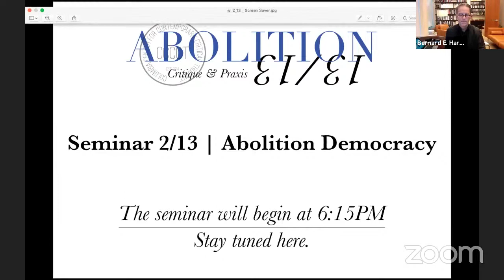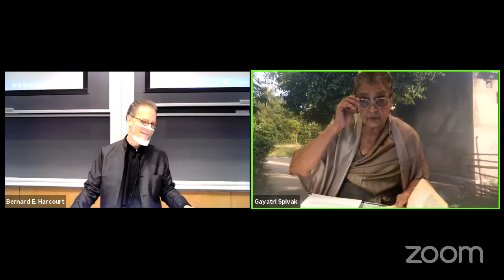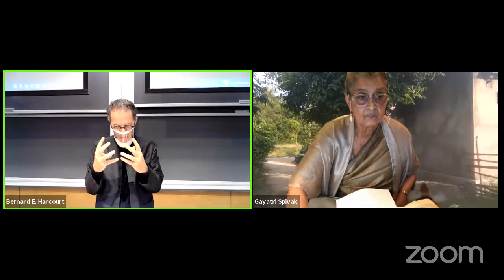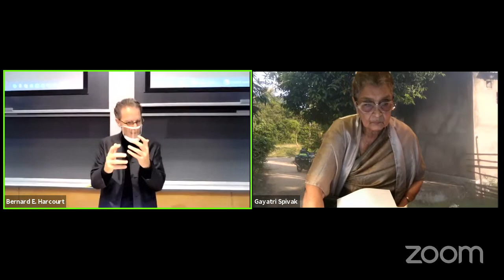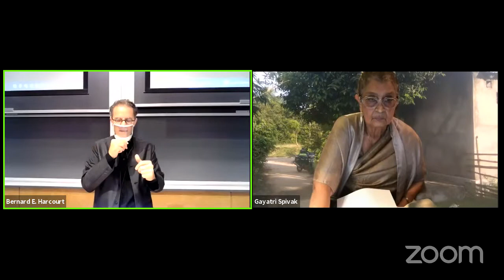Abolition 2/13: Abolition Democracy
The second session of the Abolition 13/13 seminar at the Center for Contemporary Critical Thought.

Gayatri Chakravorty Spivak, Ivan Calaff, Robert Gooding-Williams, Kendall Thomas, and Flores Forbes discuss W.E.B. Dubois's Black Reconstruction in America and Angela Davis's Abolition Democracy. The panel was moderated by Bernard E. Harcourt.

Christopher P. Wolfe, Practitioner-in-Residence at the Eric H. Holder Jr. Initiative opens the seminar with a reading of his personal essay, "The most beautifullest thing in this world."